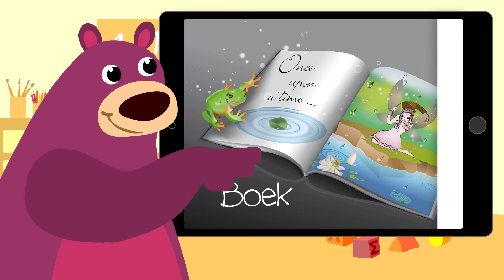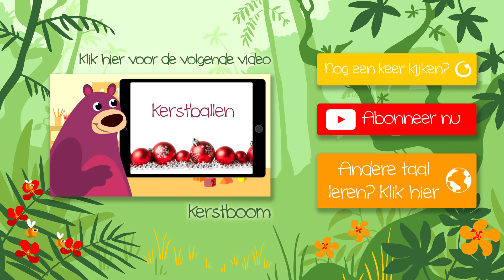Kerstkado's • Kinderen Leren Eerste Woorden • Nederlands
Meer informatie over ‘Kerstkado's’ en oefen je woordenschat met dit nieuwe StoryZoo avontuur. Deze video is ook beschikbaar in andere talen voor als je wilt dat je kind een andere taal leert.